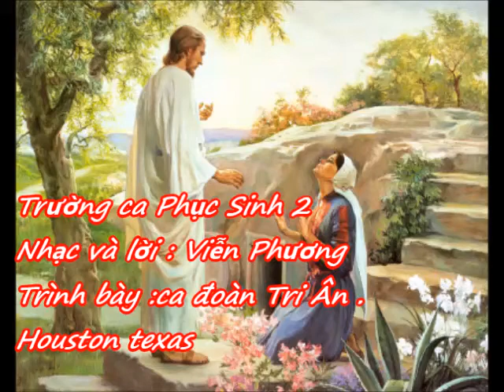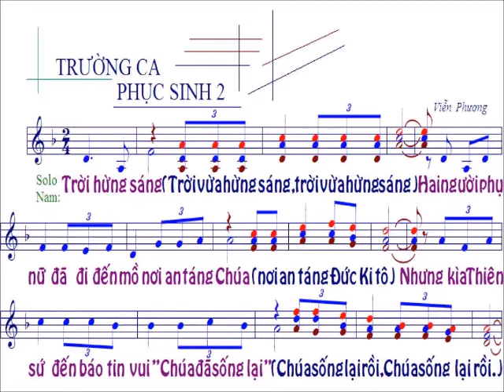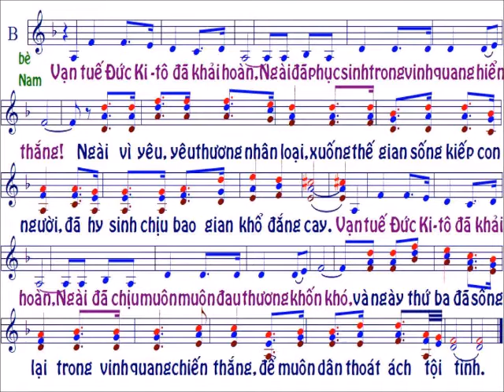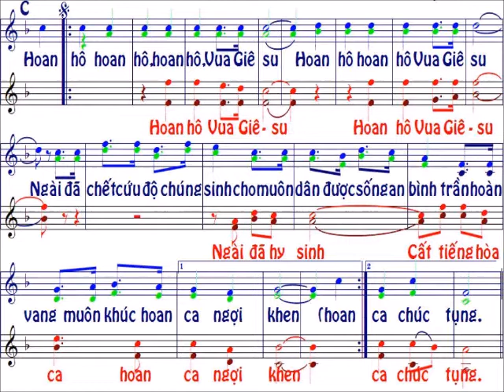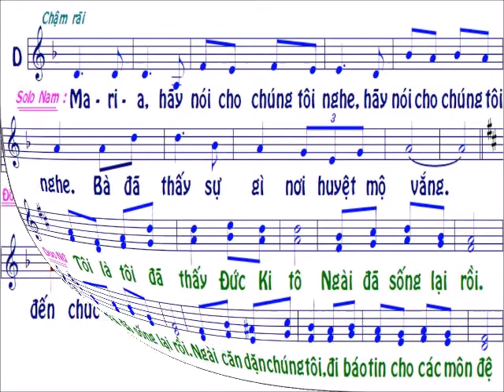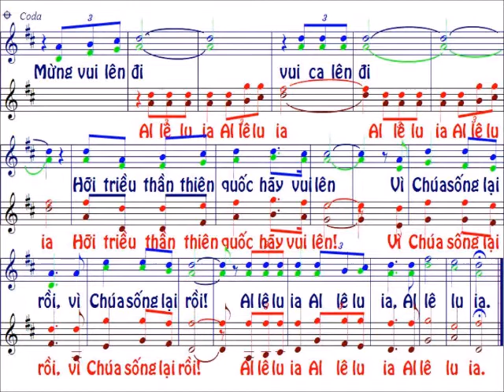Trường ca Phục sinh 2/ nhạc và lời : Viễn Phương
…….CHÀO MỌI NGƯỜI. NẾU THẤY HAY XIN LIKE ĐĂNG KÝ VÀ SHARE ỦNG HỘ NHÉ. XIN CẢM ƠN...… ..sẽ có nhiều video mới / với hình ảnh nhạc và lời dễ nhìn …….